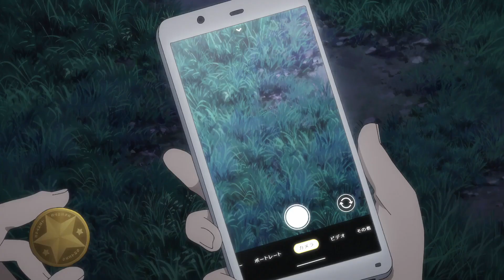SHUUICHI ALMOST DIE!!!! HIS LOVER KILLS HIM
Welcome to Gelphir walkthrough. I bring you to the short clip of what happen to Suuichi lover and his HEAD!
Erena is Kurea big sister and Suuichi lover. However, Erena has deleted their past memories.
Now the jealous Erena wants to kill Kurea for taking over Suuichi!!

*Will upload new clip every week! love you :)

‹STAFF›
Director: Kazuhiro Yoneda
Series Composition: Shinichi Inotsume
Character Design: Takahiro Kishida
Art Director: Yuka Okamoto
Color Design: Kouji Sakagami
Director of Photography: Yasuhiro Asagi
Editing: Kumiko Sakamoto
Sound Director: Yukio Nagasaki
Studio: Pine Jam

‹CAST›
Shuichi Kagaya voiced by Natsuki Hanae
Kurea Aoki voiced by Nao Touyama
Erena Aoki voiced by Kana Hanazawa